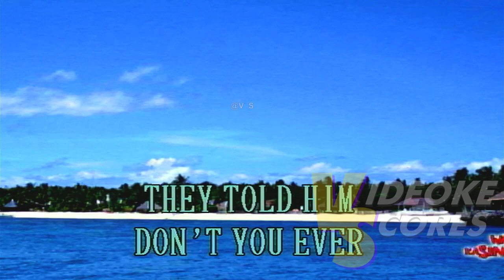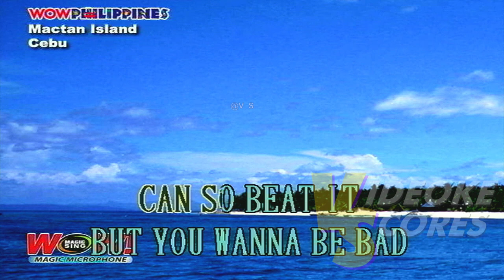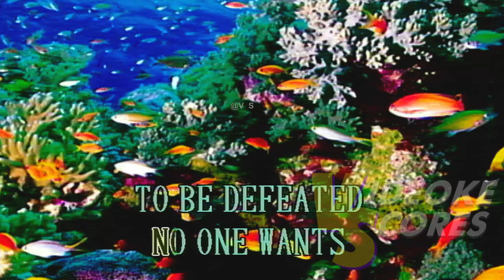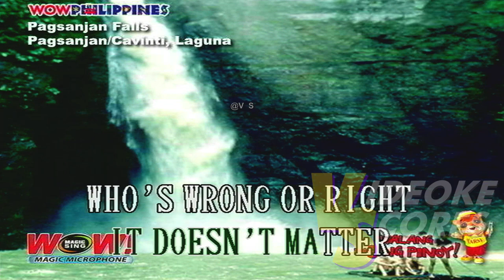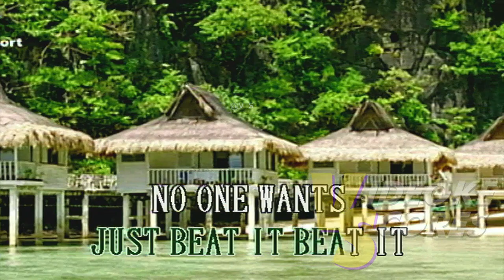Michael Jackson - Beat It (Karaoke/Lyrics/Instrumental)